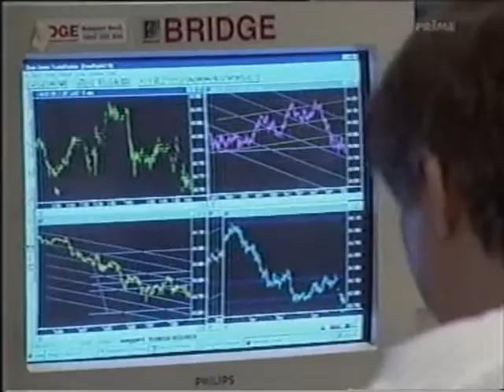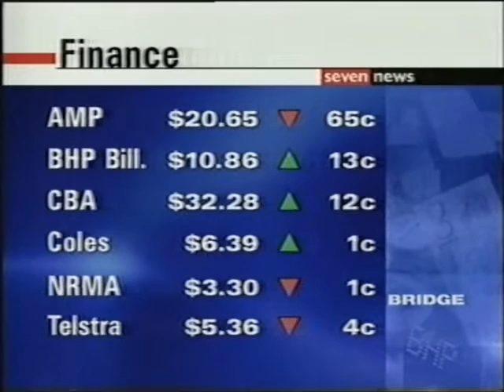Seven Late News (04/07/2001)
With Melissa Doyle.